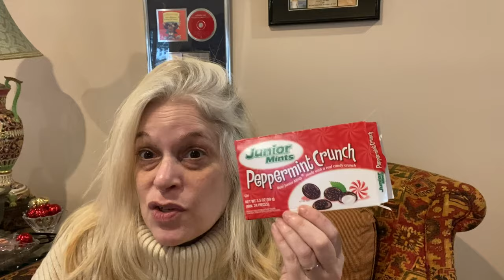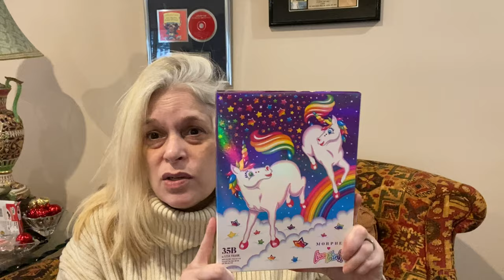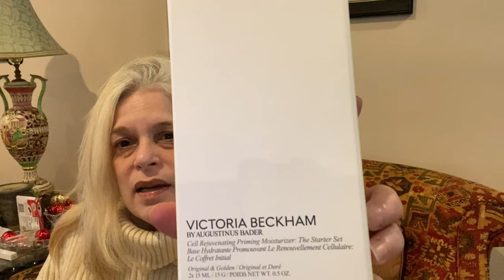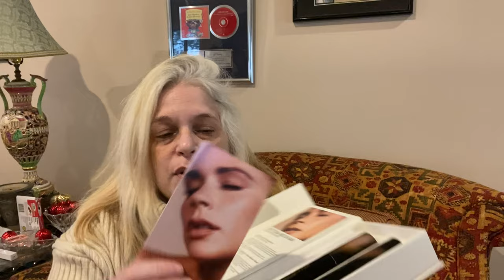Vlogmas Day 8-9: Victoria Beckham, Bellocq Tea, A New ThredUp Designer Box: Prada, Gucci, Chanel & ?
Vlogmas Day 8-Victoria Beckham, Bellocq Tea, Prada, Gucci, Chanel, Charlotte Tilbury and more

**This video is intended for adults over 16
years old ONLY!

Hi Everybody!

Come into my crazy world and have fun watching me unbox mystery/rescue boxes, subscription boxes, see my thrift finds, make-up hauls, watch me source from new places, see my crazy make-up collection, watch a really cool 50 + y/o Mom have fun and occasionally talk about what it’s like to live with an invisible illness (I have Ankylosing Spondylitis), get to see my beautiful puppies and meet my amazing family AND... you never know what else I might do or say! Who says being over 50 can’t be fun, even when you have many hard and painful days! Let’s get to know each other!

All mail/packages go to:
Kari Testa
10 Bay Shore Ave.

Meet me on other platforms too:
Kari T’s Says

Sites I use to source and sub boxes I get (in no specific order) info:

Shein:
I get some points to redeem at checkout, for some money off, if you use my link

Bark Box:
$29 monthly

Boxycharm:
$21 a month
$231 Yearly
I receive a few Boxycharms to help build towards a product redemption if you use my code

Beat face subscription box:
Monthly (cancel at anytime)
Every 2 months $39.99 (save a little money)
4 months $76
6 months $113 (same even more money)
12 months  $225( Ultimate savings!)
*Each plan renews when expired*
 So approximately $20 a box for 5-9 full size  beauty and beauty tool items!!

To repair shoes or a bag. I get nothing! Just a link to help you find a reputable, well known place:

**Do not feel obligated to use any of my links! If you do, I get a small referral fee or free box and that is listed in each link above if I do! Thank you in advance, I really appreciate it!!

I started my channel for two reasons. 1) To showcase my selling platforms and 2) To feel like I am a part of the world again. It’s a very hard reality to have a disease with no cure and that changed your life as you knew it. I got so much more out of having my YouTube channel then I ever could have dreamed of! You’ll never know how much I appreciate you! You make me smile daily and help me through the roughest of days!! Remember, be YOU!! Caio